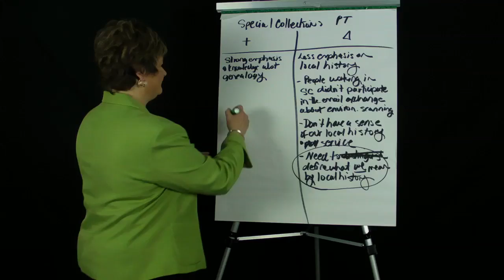Gina Millsap's Top 10 Reasons to vote for her for ALA President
A fun video - Gina Millsap gives a top 10 countdown of reasons why you should vote for her for ALA President. Please watch, comment, like, favorite, and share ... and make sure to vote, too!